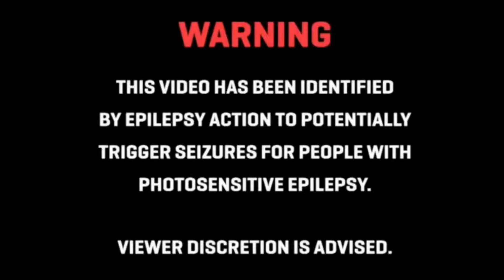👶 Ozlig - Baby 👶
💠 │𝙏𝙞𝙩𝙡𝙚│ 💠

🔷┊Instagram 1: HayateMusic
🔷┊Instagram 2: N/A

🐱 │𝘾𝙧𝙚𝙙𝙞𝙩𝙨│ 🐱
『Ozlig』